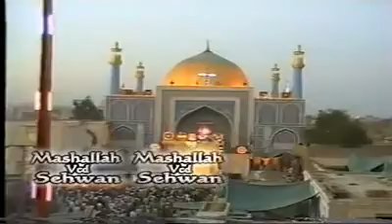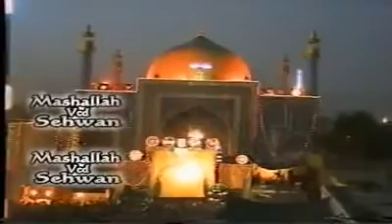rang aisa charade lal